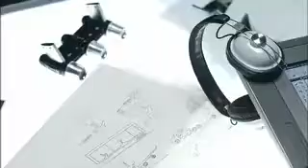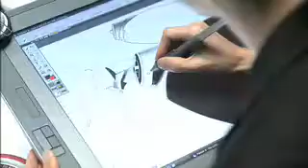Audi A1: The key is individuality - GroenLicht.be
- Audi A1 - Key is Individuality